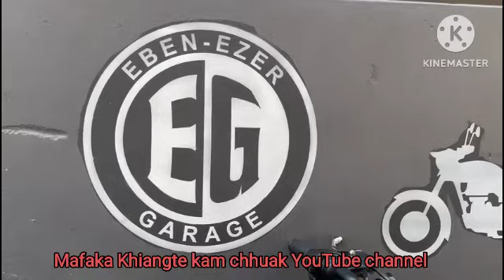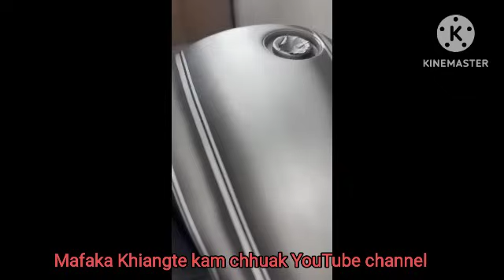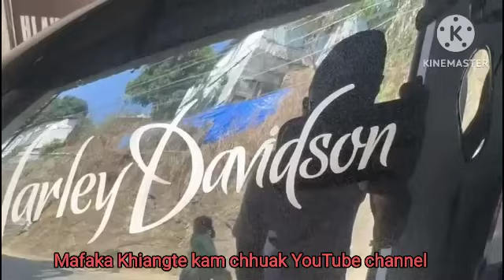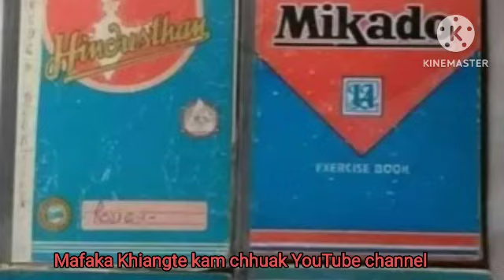THANSANGA LEH THANRUMA CHAPTER 13 (Mizo Story Audio)